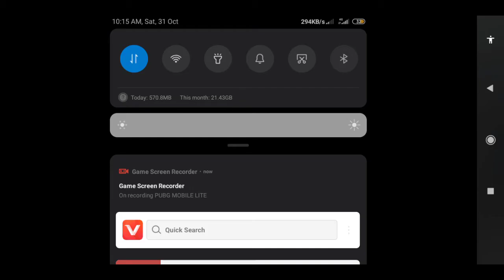16 kills on tdm